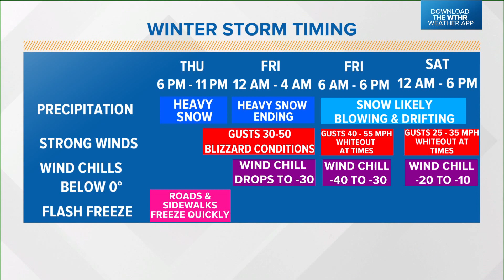Indy DPW shares plans to treat roads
13News walked with Indy DPW officials about their plans to tackle city streets.